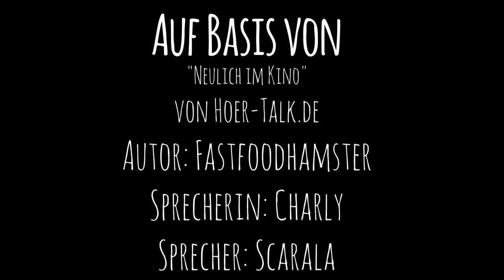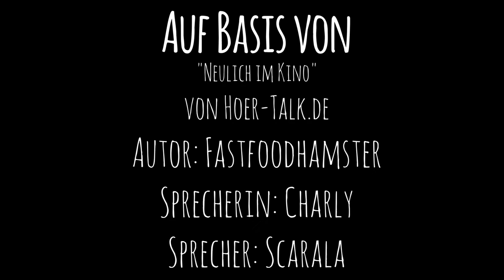Neulich im Kino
Autor: Fastfoodhamster
Sprecherin: Charly

Sprecher: Scarlara
V0.2